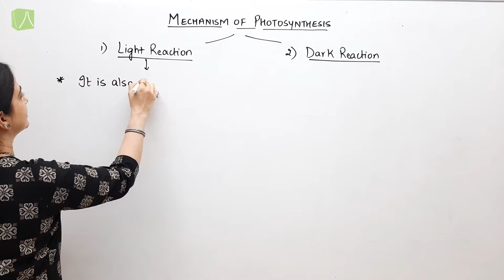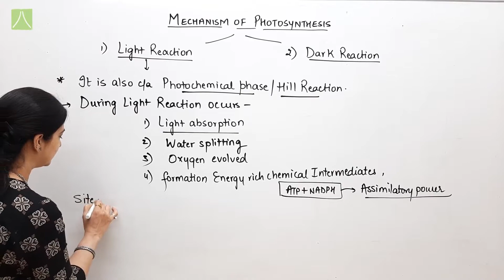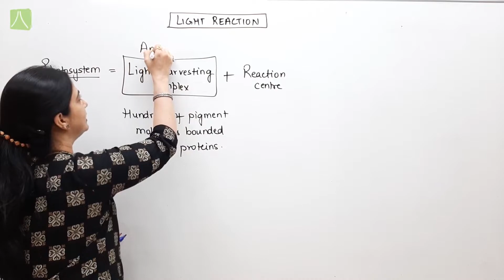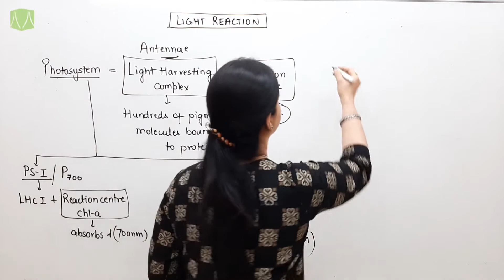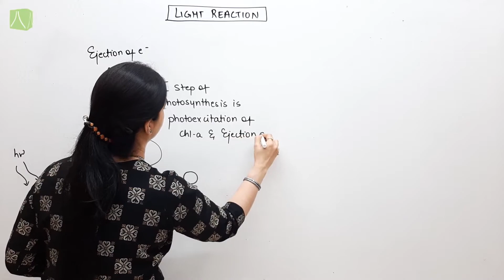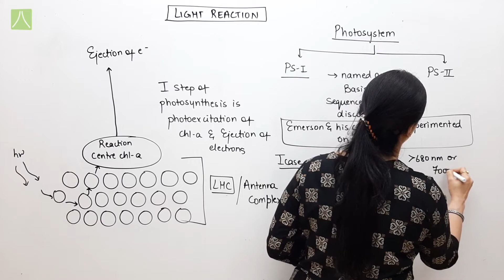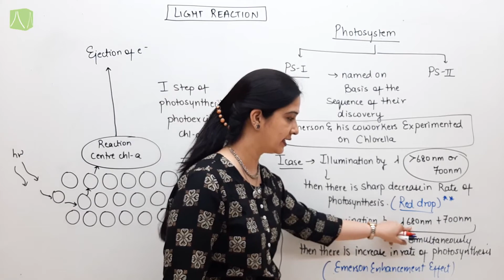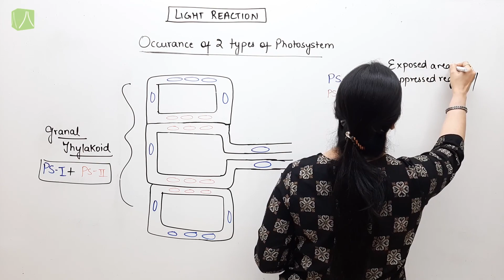NEET | Photosynthesis in Higher Plants L4 | Light Reaction, Photo l and Photosy. ll |By Reso Expert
After producing historical results in Pre Engineering Entrance Examinations, Resonance started its Pre-Medical Division in Academic Session 2011-12 in Kota. We offer Classroom Courses for Class IX, X, XI, XII & XII Pass students. In our very first result, 103 students qualified in AIPMT (Main) which included 63 Students from Classroom & 40 from Distance Learning Programs. 5 Students from Classroom Programs qualified AIIMS-2012 & at the same time 59 Students got success in R-PMT-2012 including 34 from Classroom & 25 from e-Learning.

In the Academic Session 2012-13, Pre-Medical Classroom Programs started at Institute's Jaipur, Ajmer, Udaipur, Sikar, Lucknow, Nagpur, Mumbai, Bhopal, Bhubaneswar, Visakhapatnam. Classroom Courses are being offered in English & Hindi Medium both at Kota & Selected Study Centers.

Classroom Courses for Pre-Medical is also offered at Institute's Ahmedabad & Jodhpur Study Centers from Academic Session 2013-14.